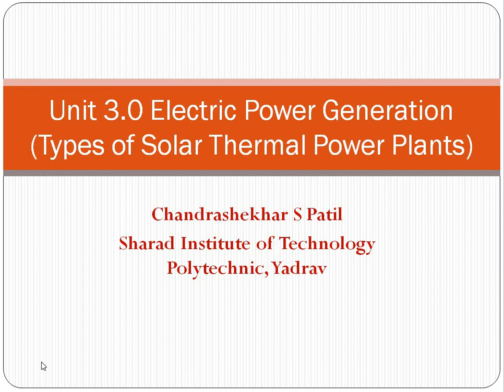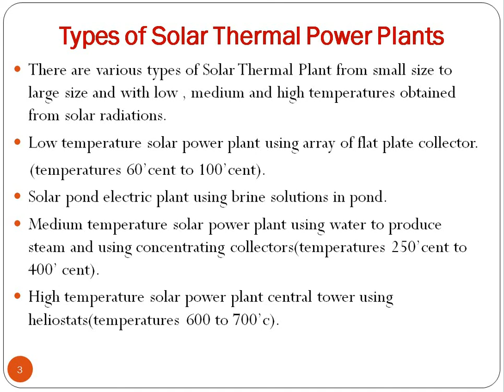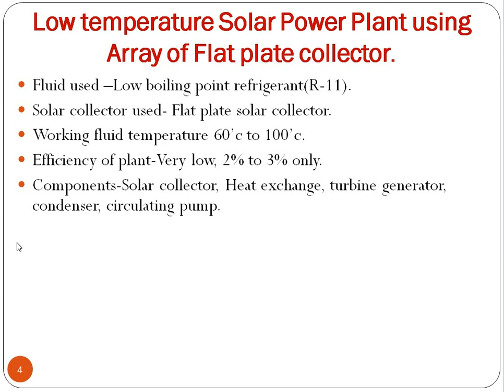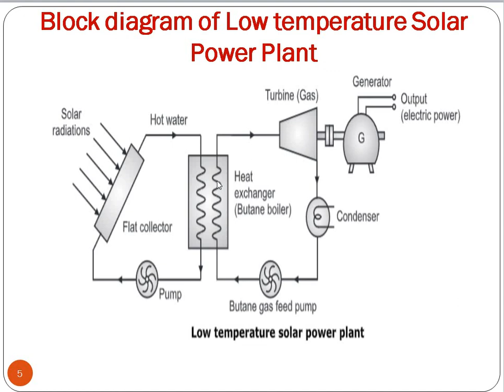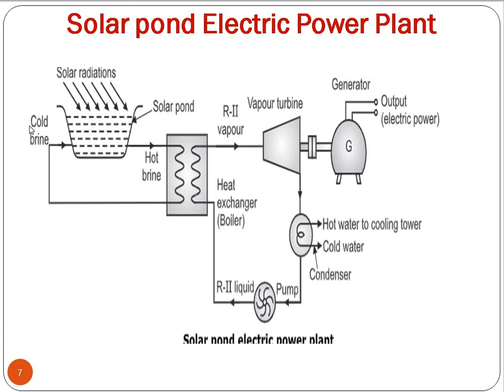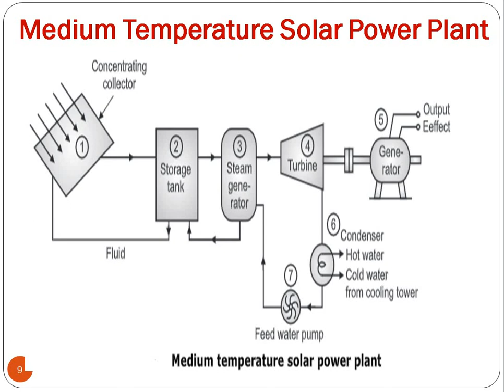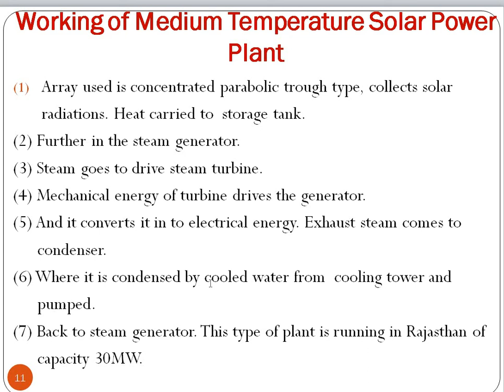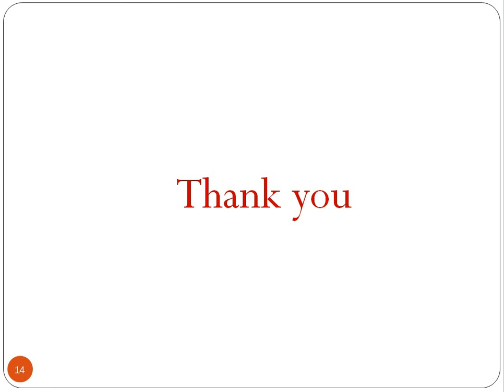Unit 3.0- EPG - Types of Solar Thermal Power plants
Dear Viewer,
                     In this video presentation you will understand regarding
Types of Solar Thermal Power Plants also there construction and working. viz-
1.Low temperature Solar Thermal Power Plant.
2.Solar Pond Thermal power plant.
3.Medium temperature Solar Thermal Power Plant.
4. High temperature Solar Thermal Power Plant.